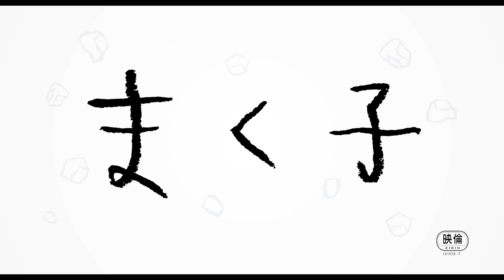『まく子』特報映像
映画『まく子』は2019年3月よりテアトル新宿ほか全国で公開！

監督・脚本：鶴岡慧子
原作：西加奈子「まく子」（福音館書店刊）
出演：山﨑光、新音、須藤理彩／草彅剛
配給：日活